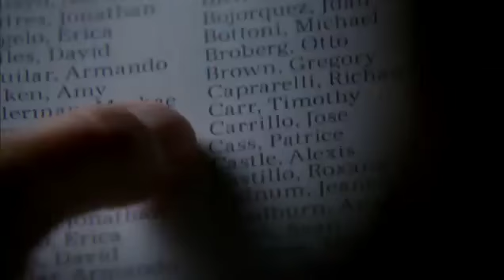Castle || 5x15 Target Sneak Peek 3